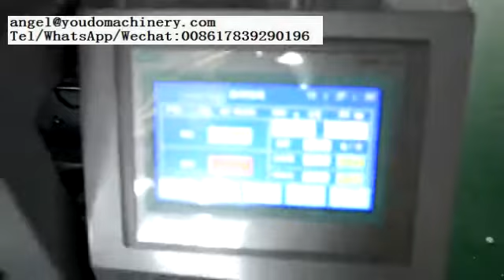Coffee bean particles packing machine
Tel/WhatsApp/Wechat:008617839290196